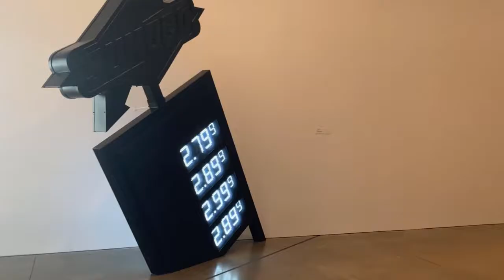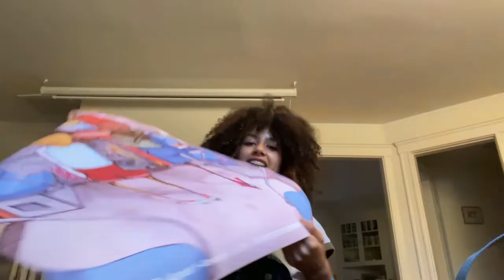BOSTON SUMMER VLOG [ ICA, Drive In Movie ]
I hope you liked the videoo :p I went to an art exhibit at the ICA and took the boat to the watershed! After we went to a drive-in movie with my friends 😋😎LOL!!